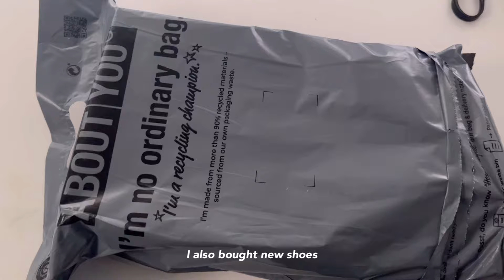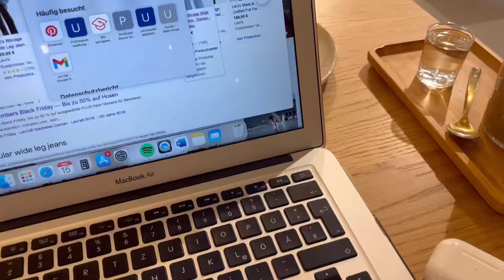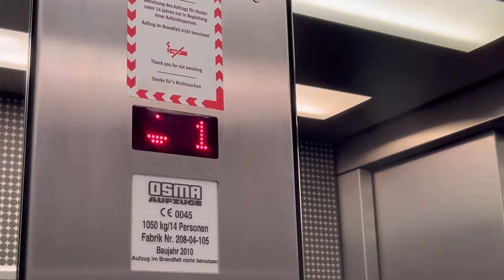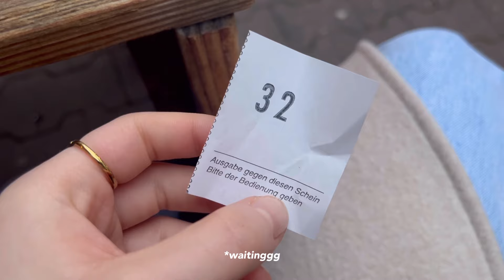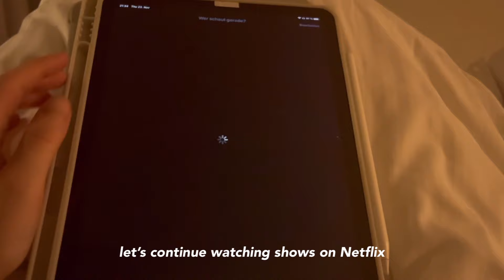life lately | frankfurt, shopping, haul and lots more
Hi! I’m finally back with a new vlog 💕 I have been busy with Uni and some other stuff… I hope you guys enjoy my little vlog that I’ve made 🥰

*all products were purchased by me

intro: 00:00
cleaning: 00:27 - 01:37
haul: 01:37 - 04:14
café: 04:14 - 04:28
frankfurt: 04:28 - 06:29
exploring and shopping: 06:29 - 08:39
winding down: 08:39 - 10:50
the next day: 10:50 - 12:07
outro: 12:07 - 12:55